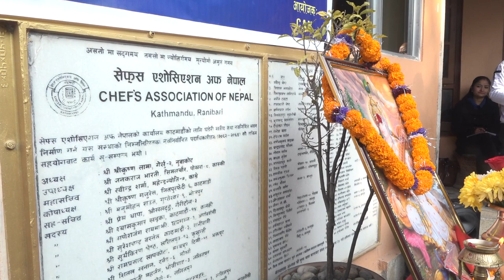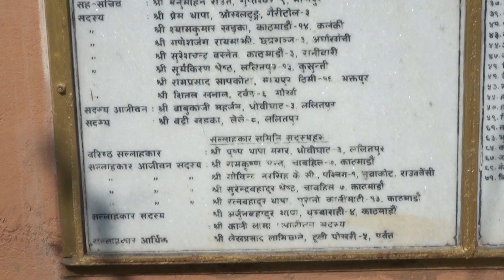Documentary of chefs association 2 second episode